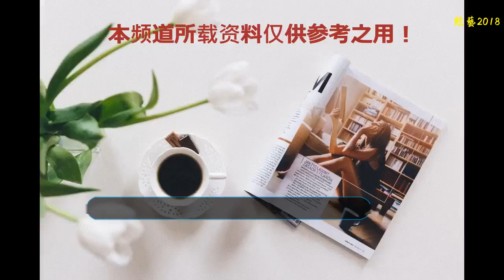“側耳發”這個夏季最有心機的發型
要說最近娛樂圈最流行什么發型，不得不提這款“側耳發”
    宋茜的短發也是如此，是什么讓她如此愛“側耳發”呢？
    長發的唐嫣也是如此，弄了側耳發的她更加嫵媚動人
    即使有劉海也可以繞過劉海，進行側耳發。
    趙麗穎在耳前留出一縷發進行側邊發，淑女之余還能修飾臉型呢。
    這樣的“側邊發”發型不僅實力顯臉小還拉長了頸部曲線
    剪了短發的宋茜比她以前的顏值還要高，像這樣不對稱的側耳造型既可以把精致的側臉露出來，又露出一個讓人羨慕的修長脖子，形象大改！
    楊冪是最喜歡側耳發型的，不是瓜子臉又有大腦門的她也就這樣的側分能夠“拯救”了。
    最好看的直發不是普通中分，而是這種將一邊耳朵露出來的發型。
    趙麗穎將直發從耳朵至下頜一直延伸，在視覺上脖子看起來更加修長，服裝氣質滿分！
    不老女神高圓圓的側耳發型，只看側臉就知道這款發型“心機”有多重，完全就是側顏殺！
    江疏影的側耳發型，時尚優雅不失女人味。
    帶點小卷，搭配麻花辮更耀眼，有特色。
    楊紫也來湊個熱鬧，一個側耳造型，短發也能增加了女人味！
    平時霸氣十足不失女王范的范冰冰，弄這么一個“側耳露”的發型，更是美得美話說，簡直是另一種氣質的淑女形象了。
    中分可以顯臉小，側耳發也是實力“瘦臉”，而且“瘦”得更自然！
    臉大是沒錯的，不會瘦臉的發型才有錯！你知道怎么get明星的“側耳發”了嗎？
    版權歸原創者所有，如有侵權請聯系刪除